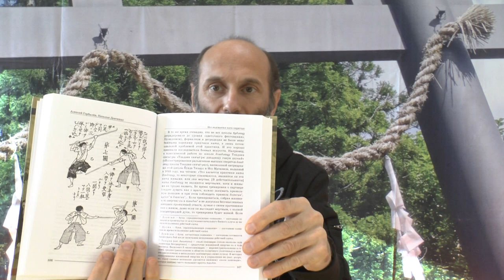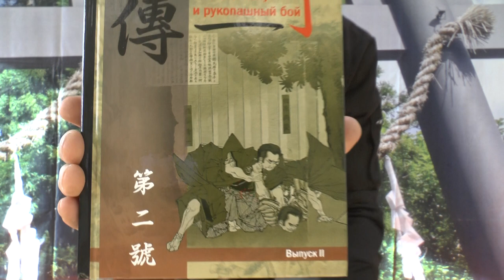Научно-методический сборник "Хидэн", боевые искусства и рукопашный бой. Выпуск второй.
Рубрика "Библиотека боевых искусств" представляет видео обзор научно-методического сборника "Хидэн", выпуск второй.
"Хидэн" мыслится как продолжение и развитие лучших традиций завоевавших признание у специалистов и популярность у масс поклонников боевых искусств журнала "Додзё" образца 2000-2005 годов, очищенного от всяческой рекламно-конъюктурной шелухи.
В этом выпуске:
Исследование А. Горбылёва, "Модернизация японских боевых искусств в эпоху Мэйдзи (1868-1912) и рождение будо".
Исследование А. Горбылёв и Н. Демченко, "Ката в традиционных боевых искусствах самураев эпохи Токугава (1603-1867)".
Материалы М. Кэнва, "Искусство самозащиты каратэ кэмпо. Перевод А. Горбылёва".
Автор сборника, Алексей Горбылёв.
Видео обзор подготовил Роман Карасев.